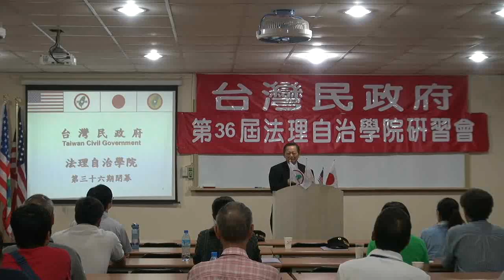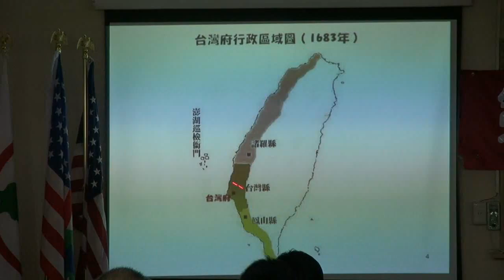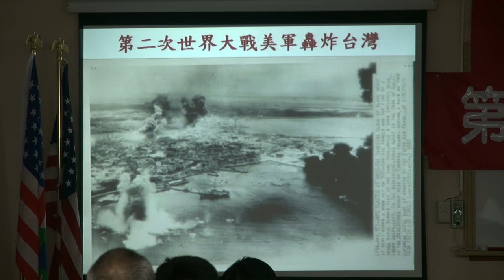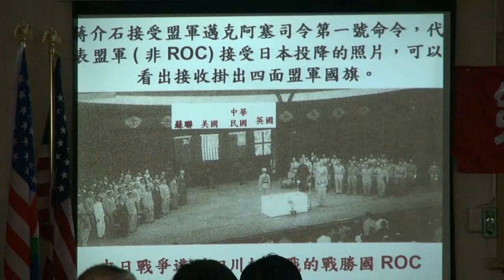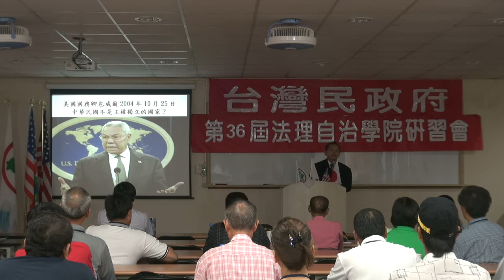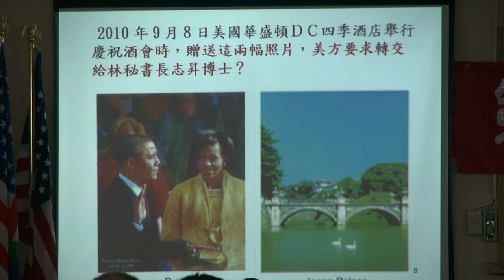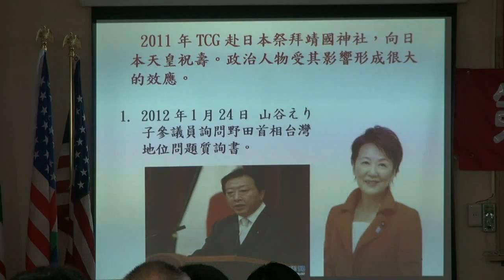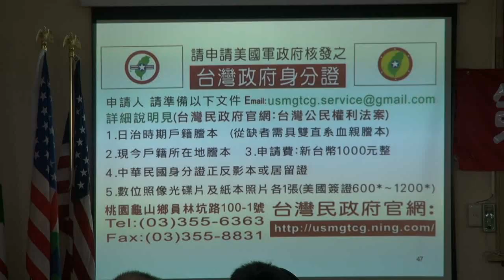120812-13-閉幕詞-張文彥-台灣民政府第36屆法理自治學院